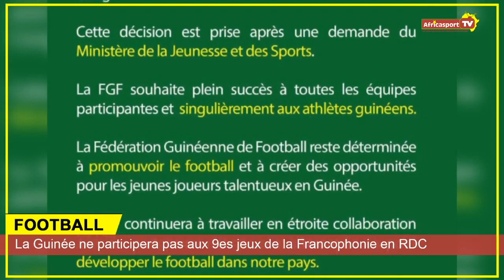RD Congo : la Guinée ne participera pas aux 9es jeux de la Francophonie dans la catégorie football